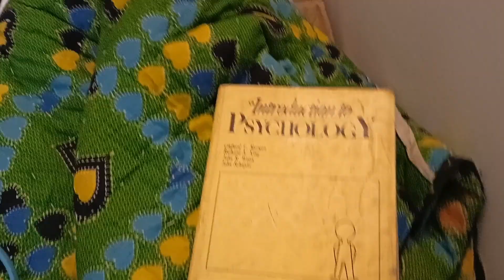Beautiful Friday morning